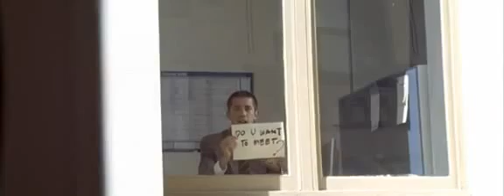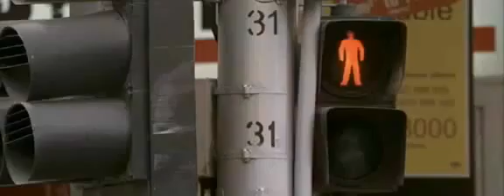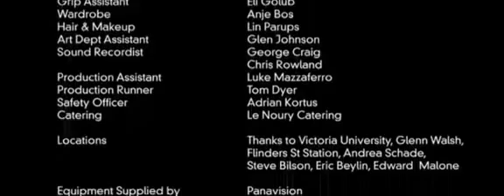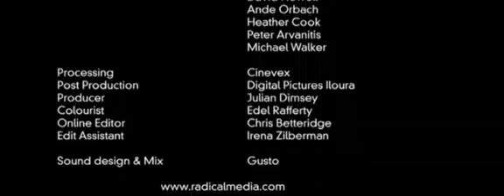6 Clip làm rung động hàng triệu con tim ( Phần 6/6 )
Signs là câu chuyện cổ tích nơi công sở khi đôi nam nữ vô tình thấy nhau qua cửa sổ. Họ làm quen qua những tờ giấy viết vội và luôn nhớ đến nhau dù chưa từng nghe giọng nói của nhau. Họ đơn giản chỉ cảm nhận tình yêu qua những thông điệp trao gửi nhau trên giấy.